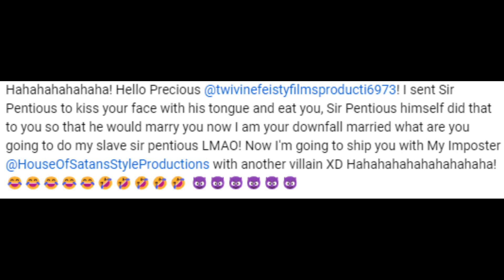Me Reaction and my revenge against @The Lord Castle Tartarus [Anti House Of Satan] For everything he did to me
(Angry) Hey @The Lord Castle Tartarus [Anti House Of Satan]! I will not forgive you for what you did send my girlfriend @twivinefeistyfilmsproducti6973 she loves me, Sir Pentious is evil he never loves him my girlfriend, my girlfriend does not love pentious you are wrong and you want to have a relationship with her oh no I'm not going to allow you to do that with your thugs and rule 34 so disgusting and horrible strangers in your images and videos, You Insult My Best Friends and Other Unknown Users again, they haven't even done anything wrong with you and My girlfriend hasn't done anything to you! what is your problem to insult them. you are wrong with your behavior acting like an angry child, you are wrong stop stealing my name and you can continue ignoring us and making fun of us that is not funny what you are doing bullying you are wrong. This you, how dare you with an unknown user named @MariaXsicilia She is not even my girlfriend who does not recognize me I do not know her either but you dared to send me with that a cat with a demon, Stop making fun of us and stop already that madness of this Tartarus! Now if you made me angry for what I did and uploading all the videos and posts in nights and days that you do not listen to anything and you do not care about anything in your life and so leave my friends, my brothers judas and jesus, my parents joseph and mary and my girlfriend alone. You will come back up again, I SWEAR YOU WILL REGRET IT!!